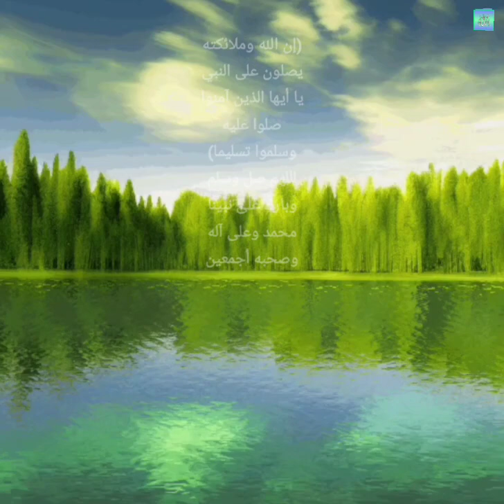109 سورة الكافرون، القرآن كامل بإذن الله للشيخين محمد صديق المنشاوي رحمه الله وسعد الغامدي حفظه الله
🔹 109 سورة الكافرون، القرآن كامل بإذن الله للشيخين محمد صديق المنشاوي رحمه الله، وسعد الغامدي حفظه الله، اللهم صل وسلم وبارك على نبينا محمد وعلى آله وصحبه أجمعين.